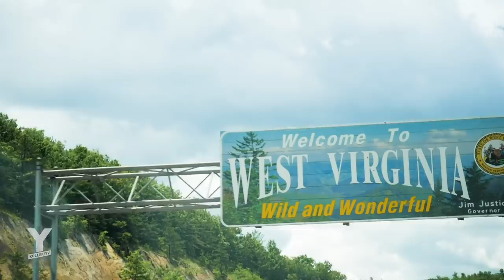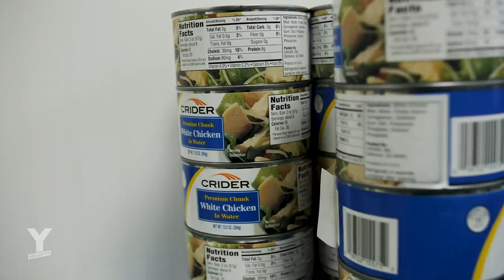Donald Trump, US-Präsident: Wer sind seine Wähler*innen?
„Grab them by the pussy“, das Verharmlosen des Klimawandels oder die Idee, gespritztes Desinfektionsmittel hilft gegen Corona: Mit seinem Auftreten und Handeln polarisiert der US-Präsident Donald Trump seit Beginn seiner Amtszeit. In den vergangenen Monaten gerät er jedoch zunehmend in die Kritik, auch in den Reihen seiner Wähler*innen. Das zeigt sich unter anderem an den aktuellen Umfragewerten. Mit 9,4 Prozent liegt Joe Biden vor Trump, obwohl er wegen der Corona-Pandemie auf den üblichen Wahlkampf verzichtet.
Und trotzdem gibt es sie noch: Anhänger*innen des Präsidenten, die aus voller Überzeugung hinter Donald Trump stehen. Reporterin Katja Döhne begibt sich auf die Suche nach den treuen Fans des amtierenden US-Präsidenten und trifft sie an den unterschiedlichsten Orten: in Illinois, McDowell County und Richmond.
Sie spricht mit Dale, einem homosexuellen Landwirt, dessen Freund*innen der LGBTQIA-Community angehören und seinen Trump-Support kritisieren, macht sich ein Stimmungsbild von einem der ärmsten Orte West Virginias, wo Trumps Politik lautstark befürwortet wird und tauscht sich mit seinen Anhänger*innen auf einer Black-Lives-Matter-Gegendemonstration aus. Aus welchen Gründen wählen sie Donald Trump?
Reporterin: Katja Döhne
Kamera: Katja Döhne
Schnitt: Katja Döhne
CvD: Julia Rehkopf
Weiterführende Informationen:
Bundeszentrale für politische Bildung: Vier Jahre Donald J. Trump: Ein Rückblick auf seine Regierungsbilanz in der Innen- und Außenpolitik:
tagesschau: US-Wahlen 2020. Das Rennen zwischen Trump und Biden
Stern: US-Wahlkampf: Was plant Trump für seine zweite Amtszeit? Selbst die Republikaner haben keine Ahnung
Focus: US-Wahl im News-Ticker. Biden wirbt im Juni erneut mehr Spenden ein als Trump
Frankfurter Allgemeine: US-Wahlen 2020. Kayne West: Will er wirklich US-Präsident werden?
Musik: Black Rebel Motorcycle Club – Ha ha high babe // Portugal And The Man – So American // Fleetwood Mac – Dreams // Kings of Leon – Knocked Up // DJ Shadow feat. Run The Jewels – Nobody Speaks // Chris Thomas King – Hard time killing floor blues // Tindersticks – Hubbard Hills